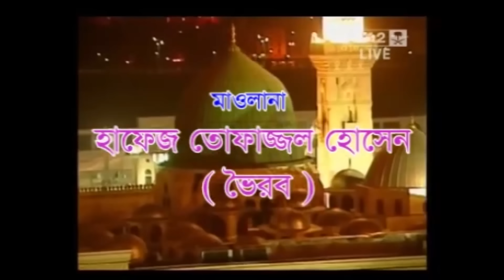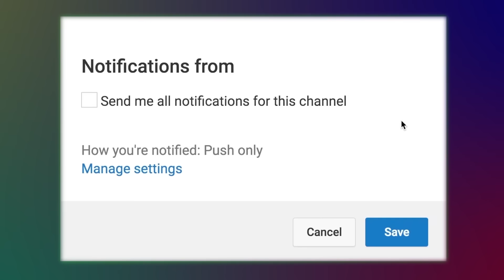Nobijir Meraj Shomporke Alochona l Tofazzal Hossain l Bangla Waz l Audio Electronics l 2018